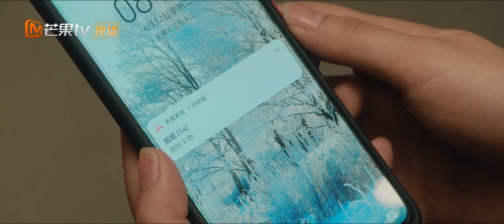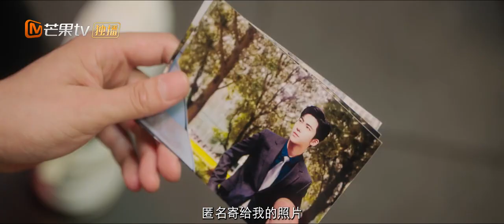【ENG SUB】《有秘密的她》第2集｜疑云丛生之下 是秘密还是爱情?｜She Has Secret｜MangoTV Short Play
讲述职业拳击手元蔷薇，因姐姐离奇“死亡”，根据线索发现冷血霸总安雪虎是头号嫌疑人，于是制定计划接近他，开启闪婚模式。婚后她发现凶手另有其人，随着真相慢慢浮出水面，她对安雪虎也逐渐动心，却万万没想到这一切都早已在他掌握之中，原来他已经暗恋了她多年，两人在相爱相杀，消除内心芥蒂，共同查出真相，走到了一起